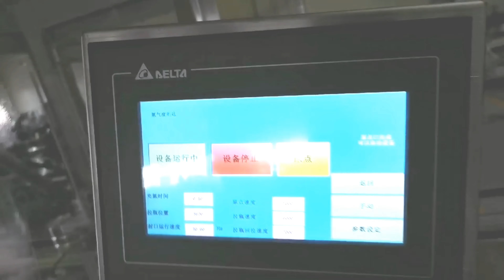fully automatic milk powder canning line metal can sterilizing filler seamer tested for KSA customer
YX series fully automatic milk powder canning line metal can sterilizing two nozzles filler vacuum seamer tested for Saudi Arabian customer designed and manufactured by our engineer team in cosmetic&food&pharma making and packaging machinery is widely used in the daily chemical industry like powder canning machine and such like.We as a famous manufacturer moreover can design and produce the packaging machine according to the special requirements from customers.
This Machine is a complete, economical solution to your filling production line requirements,can measuring and filling powder and granular. It consists of the filling Head, an independent motorized chain conveyor and a pneumatic positioning system, which can be combined with a bottle unscrambler, a capping machine, a labeling machine, etc. to form a complete filling line. Suitable for fluidic or low-fluidity materials ,such as , milk powder, veterinary drugs, condiments, powdered additives, glucose,
solid beverages, talcum powder, pesticides, etc.
Product feature:
1.The whole machine is made of stainless steel ;
2.Chinese/English is displayed in touch screen ;
3.The machine is designed in term of National "QS" and "GMP" ;
4.The combination of whole sealed , stainless steel and plexiglass box ,can open by sideway ,make the clean easily ;
5.You may store 10 kinds of working parameters in the machine ;
6.For the dusty material , we can add a vacuum device to keep the workplace clean .
7.The machine suitable for lot kinds of package size and powdery material through changing the auger attachment .
8.Servo motor drive screw ,got high accuracy .
9.This machine we add weighing system ,can got better accuracy .
Technical Parameter
Model YX series
Metering Mode Screw auger&weighing mode(gross weight)
Package Weight 50-5000g changeable( by changing auger attachment)
Package Accuracy ±0.2-1%(according to the material )
Packaging Speed 35-50bottles(cans)/min
Power Supply 380V/220V ; 50Hz/60Hz
Total Power 3.5Kw
Overall Dimensions 2500mm*1200mm*2300mm
Feeding Mode
Vertical auger filling
Product Usage:
--This machine is suitable for many kinds of powder such as:
Our Factory since 1992 has been manufacturing the cosmetic&food making and packaging machinery.In these field we have the experience rich enough to solve the questions encountered by our customers from both home and abroad.For more information about various high quality machinery like fully automatic milk powder canning line metal can sterilizing two nozzles filler vacuum seamer tested for KSA customers,please email via or browse our